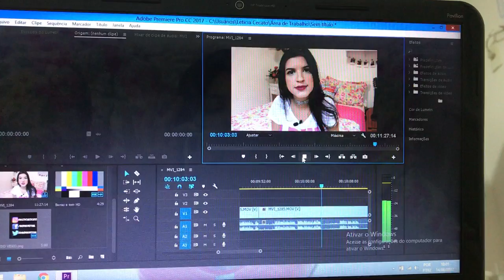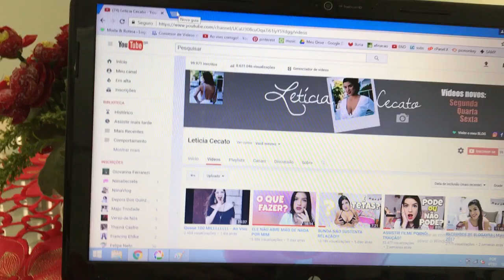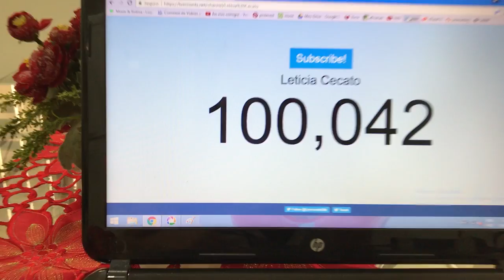Chorando e completando 100k | Vlog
OBRIGADAAA AMO VOCESSSS

Beijinhos